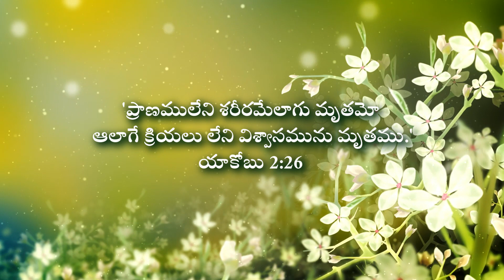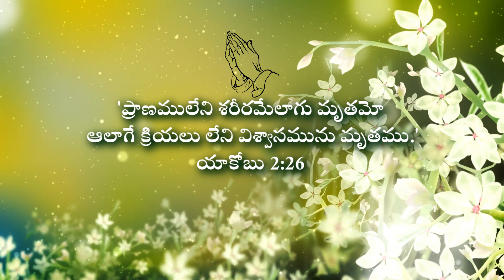Is your Faith is alive or Dead ? || James 2:26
Is your Faith is alive or Dead || James 2:26

'ప్రాణములేని శరీరమేలాగు మృతమో ఆలాగే క్రియలు లేని విశ్వాసమును మృతము.'
యాకోబు 2:26
 As the body without the spirit is dead, so faith without deeds is dead
James 2:26